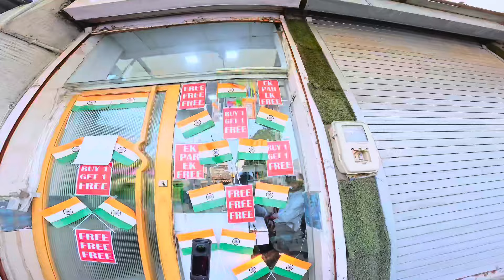Hayabhusa Gandi wali Thuk gai 😡 | Lamba pangga hogya aaj | ​⁠@Sezuvlogs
Hayabhusa Gandi wali Thuk gai 😡 | Lamba pangga hogya aaj

1:- gopro hero 12
2:- insta 360
3:- dream camera
4:- my all in one pc
5:- ring light
6:- riding helmet
7:- gopro media mod
8:- gopro media mod mic
9:- insta360 x4 invisible stick
10:- helmet chin mount